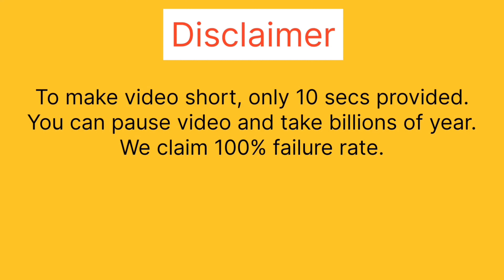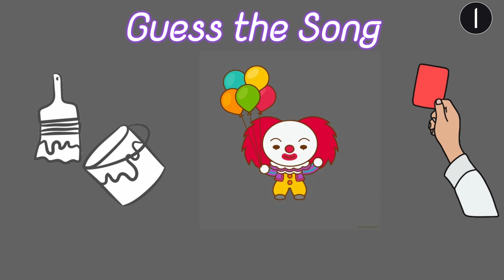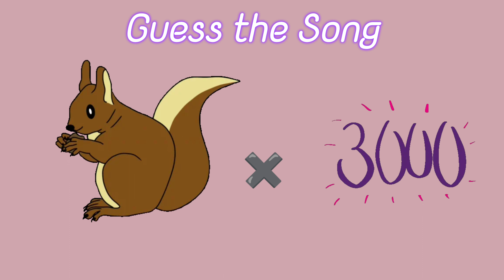Guess the song🔥🔥🎶🎶 by sticker part 1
nothing to say just watch and increase my views